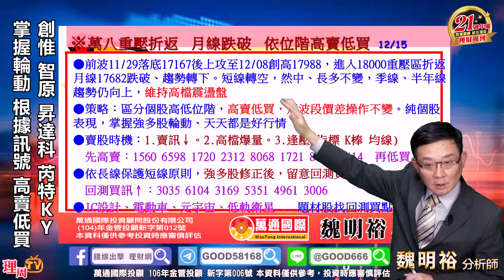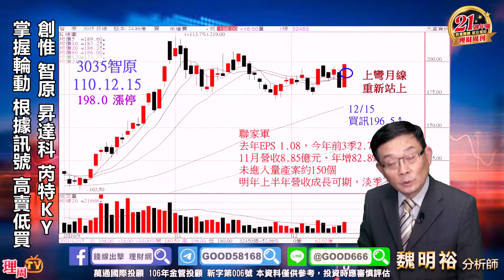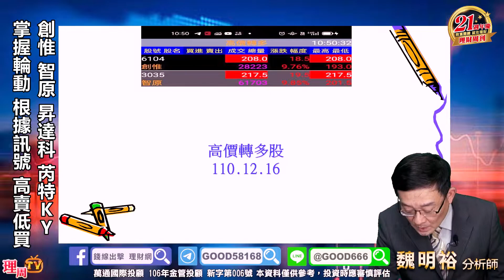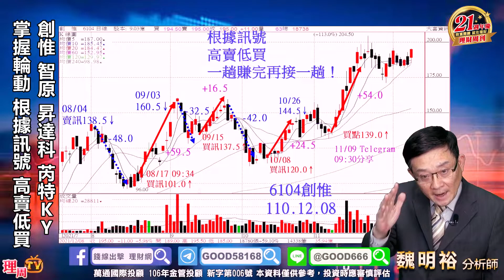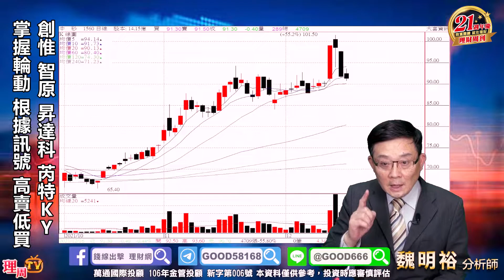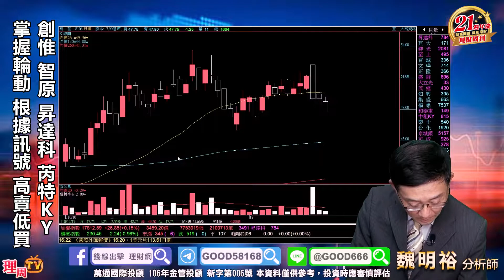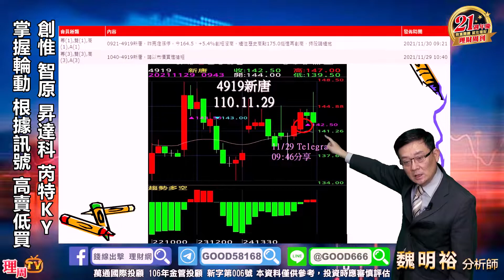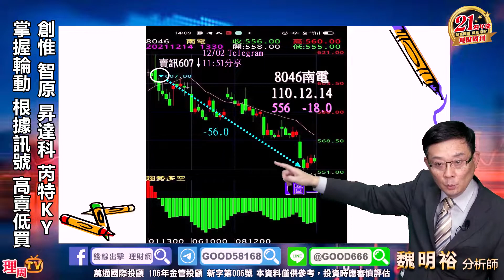理周TV-20211217盤後-魏明裕 走向富裕／創惟 智原 昇達科 芮特KY 掌握輪動 根據訊號 高賣低買